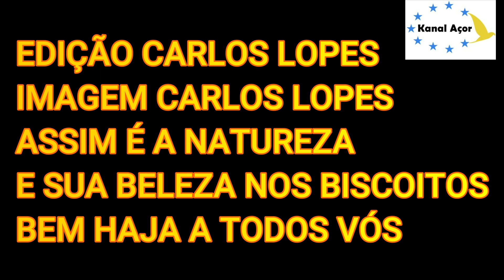BISCOITOS E O MAR CERCOU - ME